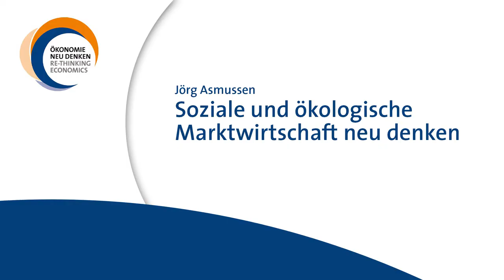Jörg Asmussen: Soziale und ökologische Marktwirtschaft neu definieren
Keynote von Jörg Asmussen, Staatssekretär im Bundesministerium für Arbeit und Soziales, auf der Konferenz "Ökonomie neu denken" am 26. Februar 2014 in Frankfurt am Main. Es war sein erster öffentlicher Auftritt seit seinem Wechsel vom Direktorium der Europäischen Zentralbank nach Berlin.

Asmussen skizziert seine Vorstellung einer modernen Marktwirtschaft, die eine eine Reihe scheinbarer Gegensätze auflösen soll: Makro- und Mikroökonomie seien zwei Seiten einer Medaille, Angebots- und Nachfrageorientierung ließen sich miteinander versöhnen, Wachstumspolitik werde genauso gebraucht wie Haushaltskonsolidierung. Und: "Wir müssen verstehen, dass Ökonomie keine Naturwissenschaft ist, sondern eine Sozialwissenschaft."

Die Konferenz "Ökonomie neu denken: Die Wirtschaftswissenschaften zwischen Wirtschaft und Wissenschaft" wurde veranstaltet vom Stifterverband, dem Handelsblatt Research Institute und PwC.

Produktion: KreativeKK
für den Bildungskanal des Stifterverbandes